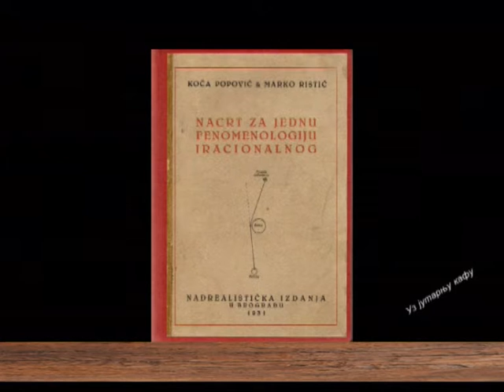EMISIJA UZ JUTARNJU KAFU 31.01.2017. NEBOJŠA DAMJANOVIĆ by NENAD PAVLOVIĆ